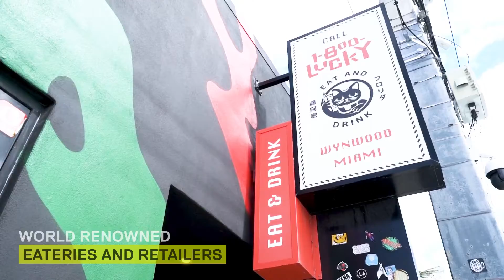2600 N Miami Ave For Lease in Wynwood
Metro 1 Commercial QOZB LLC is proud to present the 2600 N Miami Avenue (“The Property”) For Lease.

The Property features up to 13,722 SF of interior space, ideal for a Creative Office, Showroom, F&B, or Retail user.

Located along N Miami Avenue, along the Easternmost part of Wynwood, between Veza Sur Brewery, La Tropical Brewery, Spotify’s new LatAm HQ, Burdo Food & Drinks, CIM’s Strata Wynwood, and the Gateway to Wynwood.

East Wynwood has been quickly gaining attention and developing as a cleaner, a more tasteful pocket of the neighborhood.  While many of the businesses that made NW 2nd Avenue popular have left, the caliber of businesses opening along N Miami Avenue have been some of the best in the neighborhood, and office developments in this pocket have sprouted giving it life and elevating the N Miami Avenue experience.